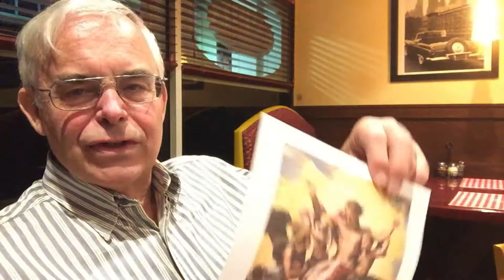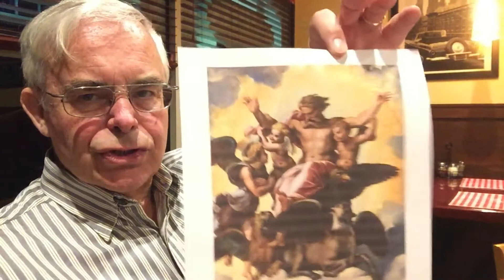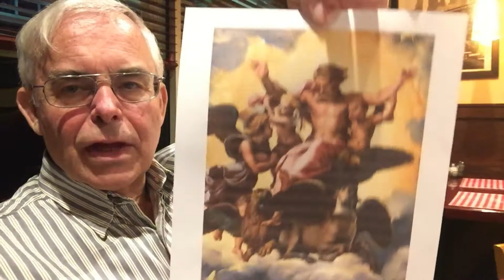JRG2 – Ezekiel’s Vision – The Higher Man – Essential Content of the Unconscious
¶665—00:07—Raphael’s painting of Ezekiel’s Vision - Ezekiel 1:4-31
--00:29—Symptoms of the split between conscious and unconscious that already existed at 550 B.C.E., when the Book of Ezekiel was written.
--01:11—Ezekiel has seen the essential content of the unconscious.  The idea of the higher man, by whom Yahweh was morally defeated, and who he (Yahweh) was later to become.
--02:15—Raphael lived 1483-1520; Michelangelo lived 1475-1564.
--03:40—What Dr. Jung is saying is ...
--04:51—¶667 The first use of the term “Son of Man” is in Ezekiel.
--05:19—Why is the term “Son of Man”?
--05:45—Christ was the “Son of God,” not the “Son of Man.”
--06:43—The 4 definitions of “Son of Man” from 4 different perspectives.
--06:47—“Son of Man” mentioned 80 times in the first 4 books of the New Testament of The Holy Bible.
--06:55—Scholars dispute the interpretation into 4 categories.
--08:25—A true Symbol!
--09:20—Why is Dr. Jung emphasizing the “Son of Man”?  He’s driving toward the point of the psychological dispensation of God.
--10:54—We killed 175 million people in the 20th Century due to war.

Session 54 Part 3 – October 30, 2017

--Persons desiring access to the Group DropBox should contact the Group Leader via Twitter: @skip_conover or Facebook or MeetUp.com